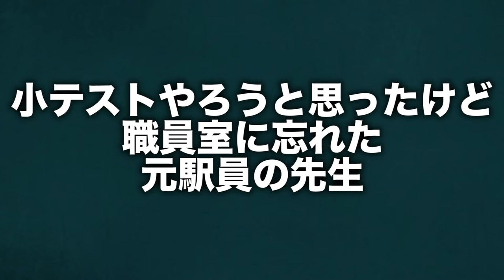【元駅員の先生あるある】話が脱線していく先生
話が脱線していく先生いますよね。笑
でも授業よりそっちの話の方が僕は好きでした。

たくあんボーイのTwitter